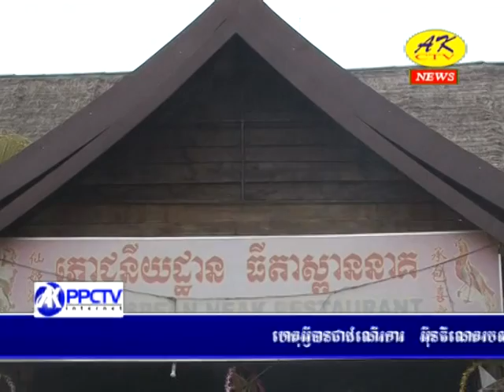ភ្លើងបានឆាបឆេះភោជនីយដ្ឋានធីតាស្ពាននាគ(30 June 2014)